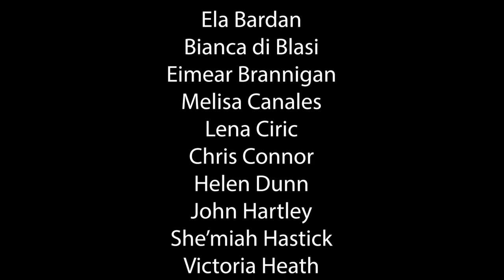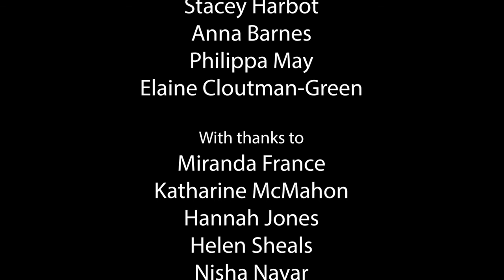NOSOCOMIAL by Nicola Baldwin with Dr Elaine Cloutman-Green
Film. Hospital scientists battle a mystery illness. Adapted from the award-winning play based on the verbatim stories of NHS Healthcare Scientists.

Jo is not well. Something strange is happening. As a scientist, she can resolve this. Unless the world is infected. Unless it’s everywhere….

Kitty, Helena and Paul work through the night. An hour can make all the difference. Part thriller, part puzzle, the science of life and death.

NOSOCOMIAL the play was based on the 'nosocomial' (hospital acquired) experiences of over 30 NHS Healthcare Scientists from various hospitals. Winner of 2019 CSO Partnering Patients and Citizens award, and 2020 Antibiotic Guardian award for Public Engagement. Updated and filmed for Rise of the Resistance (2021). The Nosocomial Project is an ongoing collaboration between playwright Nicola Baldwin and Dr Elaine Cloutman-Green, Lead Healthcare Scientist at Great Ormond Street Hospital, which uses theatre and performance to spark conversation between artists, healthcare scientists, patients & public.

JO - Jimena Larraguivel
HELENA - Becky Simon
KITTY - Nicola Sanderson
PAUL - Peter Clements
Lab scientists -  Victoria Heath, Anthony De Souza, Francis Yongblah
Lab voiceover - Dr Elaine Cloutman-Green
Written and directed by Nicola Baldwin
Editor - Becky Simon
Composer / additional camera & editor - Louis Milner
Production assistant - Rose Dolan
Design (stage) - Abi Bown
Stills photographer - Rachel McInery
Produced by NOSOCOMIAL

Workshop group - Faiza Asadi (GOSH): Ela Bardan, Healthcare Scientist in Clinical Engineering, NHS England); Bianca di Blasi (PhD student, UCL, Dept of Medical Physics); Eimear Brannigan (Imperial College Healthcare NHS Trust); Melisa Canales (HIRG, CEGE at UCL); Lena Ciric (UCL); Chris Connor (Specialist Biomedical Scientist, GOSH); Helen Dunn (GOSH); Miranda France (Royal Literary Fund Writing Fellow at GOSH); John Hartley (GOSH): She’miah Hastick (GOSH); Victoria Heath (Healthcare Science Education Lead, Imperial College Healthcare Trust); Craig Knott (GOSH): Jonathan Lambert (Healthcare Scientist, GOSH); Katharine McMahon (Head of Social Sector, Royal Literary Fund); Aarti Makan (Audiologist, Professional Lead for Healthcare Science, London; Health Education England); Alexandra Milsom (NHS England); Claire Murphy (ICH GOSH); Hal Parkinson; Helen Saraqi (GOSH); Valerie Smith (GOSH); Ruth Thomsen (Scientific Director, NHS England); Lucy Van Dorp (Post-doc Researcher, UCL Genetics Institute); Stacey Harbot; Anna Barnes; Philippa May. Hannah Jones, Helen Sheals, Abi Bown, Nisha Nayar, Louis Milner, Melisa Canales, Jon Cloutman-Green, Colin Wallace, Rachel McInery, UCL CEGE, Bell House, Camden People's Theatre.

The Nosocomial project has been made possible thanks to SfAM and HIS public engagement grants.